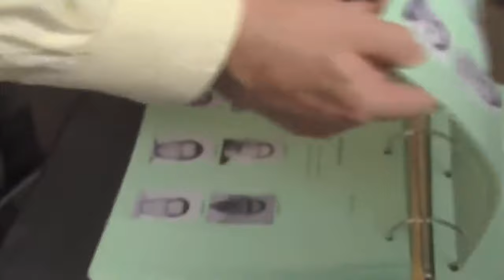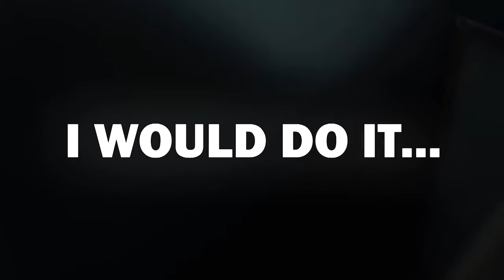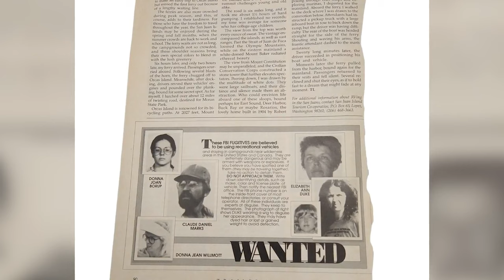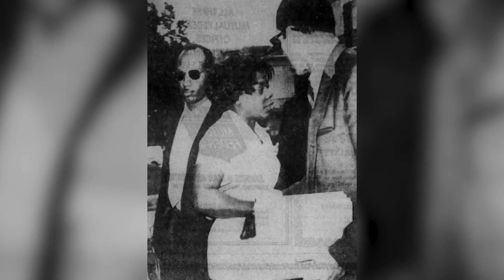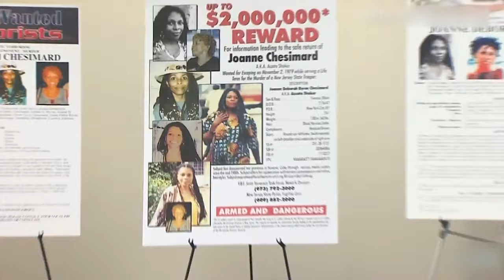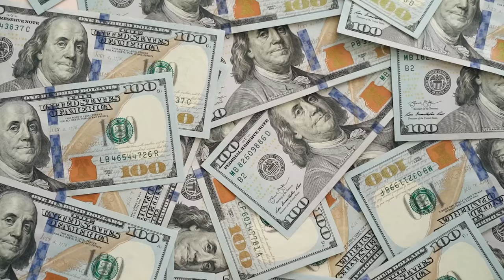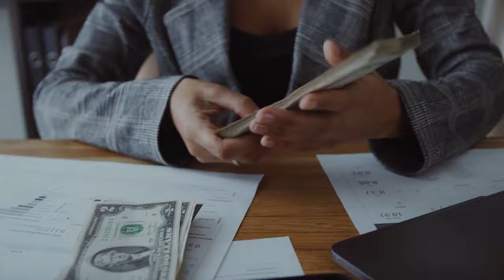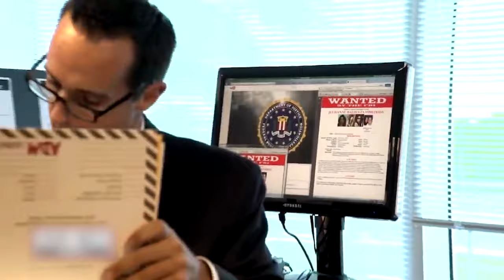20 Most Wanted Women In The World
The FBI's Most Wanted List is the ultimate showcase of real-life intrigue and criminal prowess. It's a captivating gallery of individuals whose crime-based escapades have left an indelible mark on society somewhere… Each name on this list represents a puzzle waiting to be solved, a tale yearning to be unravelled. From cunning masterminds to audacious fugitives, these outlaws epitomise the dark side of human nature. The Most Wanted List serves as a constant reminder that the long arm of the law never rests. Its existence sparks public fascination, fuelling our collective curiosity about the more dangerous corners of society. Every addition to the list carries a story of audacity, mystery, and danger. As their faces flash across our screens, we become amateur detectives, drawn into the captivating world of crime and punishment. Today we have some of the women whoo have made it onto the list; their cases show the complex variety of crimes and how they have stood the test of time. Here are 20 Most Wanted Women In The World.